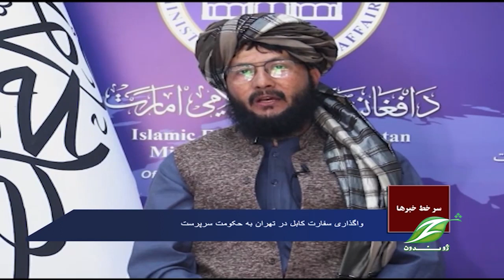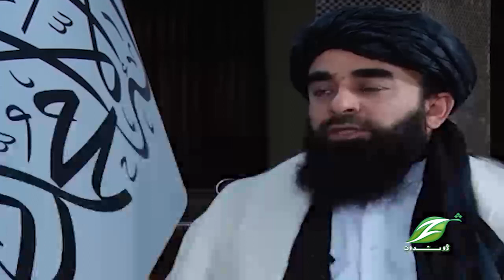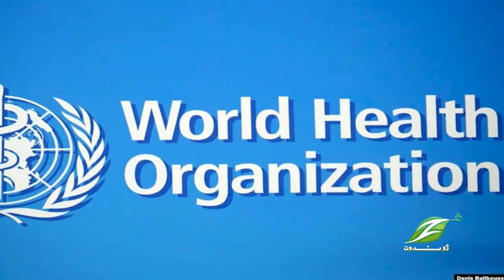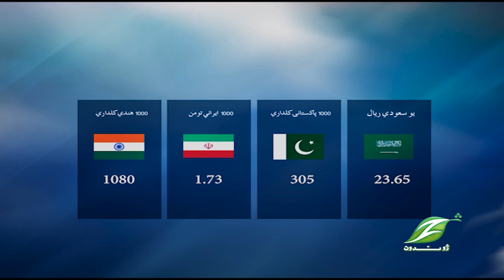Dari News 27 FEB 2023|| دري خبري ټولګه